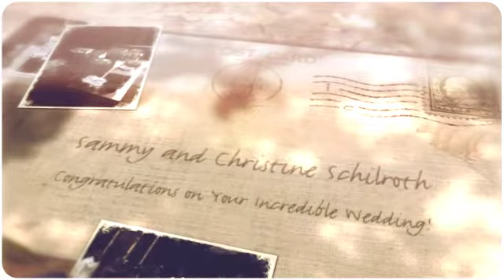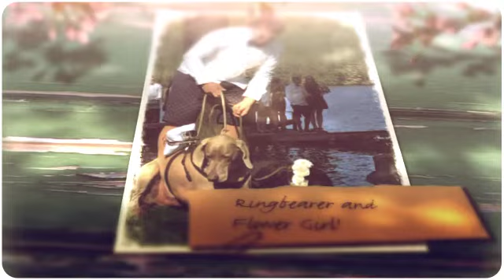Sammy and Christine Schilroth's Wedding Day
Congratulations to Sammy and Christine Schilroth, Married on September 9th, 2017.
Such and Incredible Wedding! Such and Incredible Couple!  We All Wish You Have an Incredible Life Journey Together Filled with Love, Friendship, Laughter and Joy!
You are Both Such Remarkable People.
Love Each Other Forever!